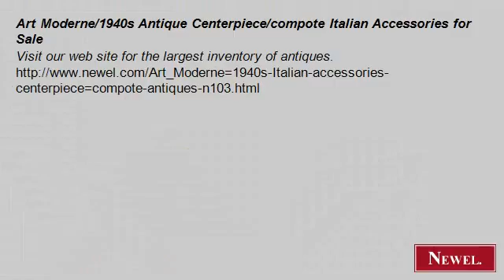Art Moderne/1940s Antique Centerpiece/compote Italian Access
- Newel.com: Art Moderne/1940s Antique Centerpiece/compote Italian Accessories for Sale (Newel Art and Antiques, New York City)